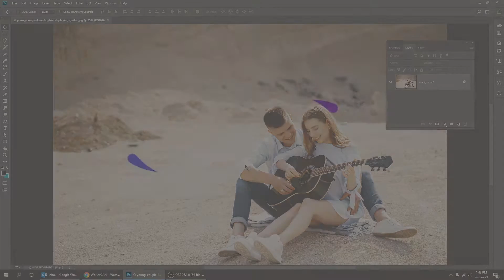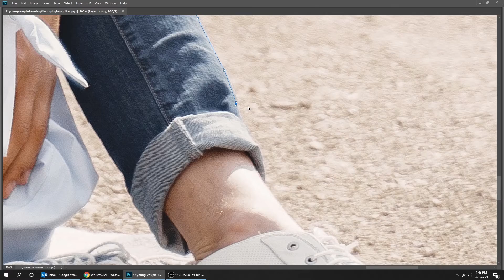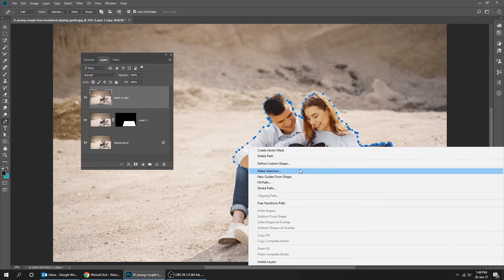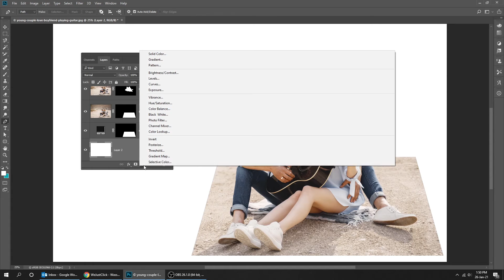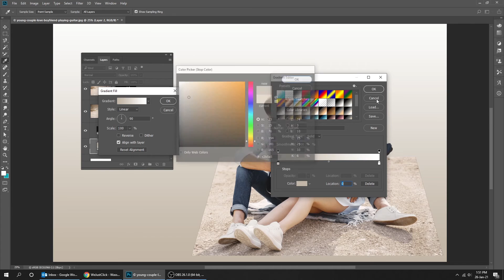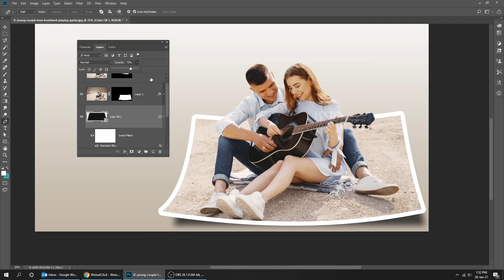Create a 3D Popup Image in photoshop - easy tutorial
In this tutorial, I'll show you how to create a 3D popup photo effect, where the main subject of your photo appears to be standing above a flat image.

Tutorial Inspired from Graphichunt

► Envato UNLIMITED DOWNLOADS of templates, videos, music & more

Hope you liked it - Comment your opinion Below